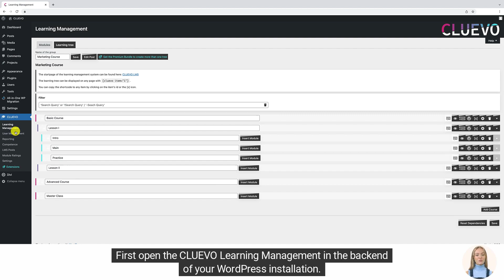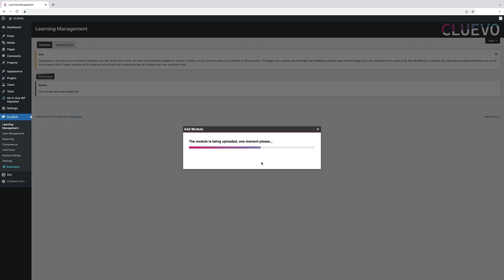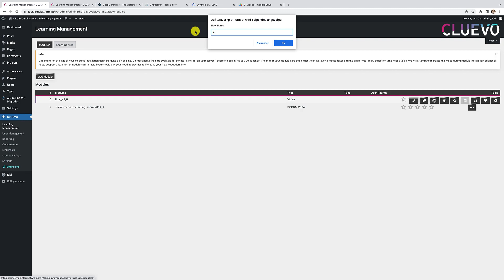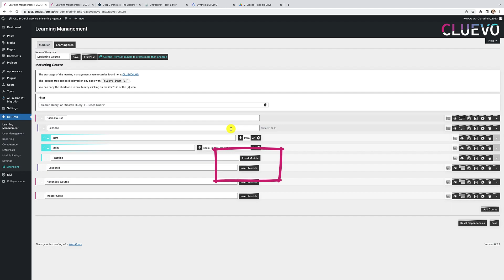2.2 Upload and assign content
00:00 Intro
00:06 Start Setup
00:29 Supported media formats
00:48 CLUEVO Youtube oEmbed Extension - FREE Download

00:49 CLUEVO embedded Google docs Extension - FREE Download
01:34 Error during uploading
02:42 Outro